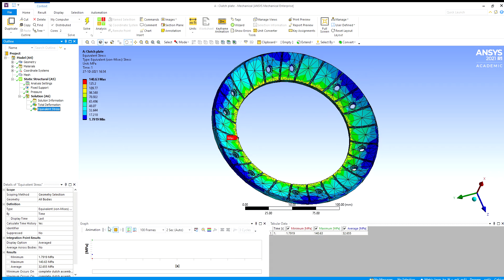Clutch plate structural analysis